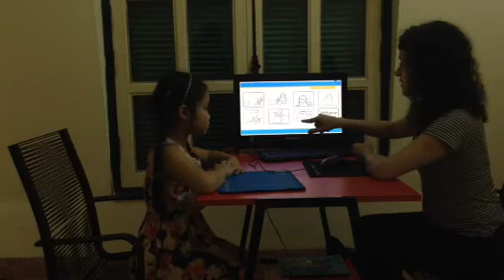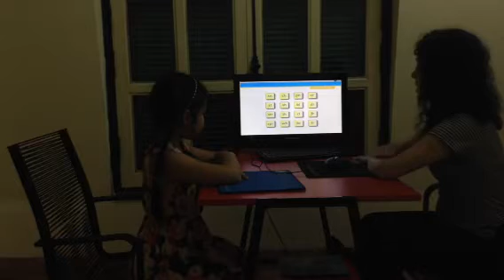Test in November 2015, Hội đồng Anh ngữ Canada, Ngọc Thảo